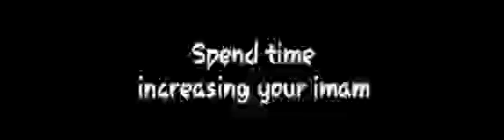Spider-Man: Across the Spider-Verse FULL MOVIE 2023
I found the full movie of Spider-Man: Across the Spider-Verse!